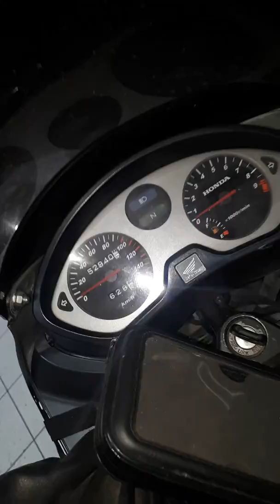KURYE MOTORU Alınır mı ? (mesleğin içinden değerlendirmeler)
Orjinal olmamakla birlikte 53 bindeki cbf 150 motorumuzun kuryelik mesleginde nasıl kullanıldığını anlatıyoruz